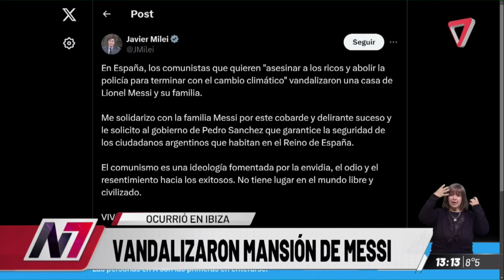ESPAÑA: vandalizaron la mansión de MESSI y MILEI se SOLIDARIZÓ por el "cobarde y delirante suceso"